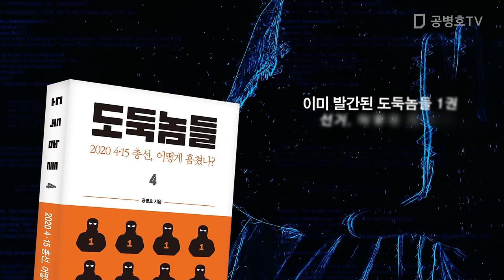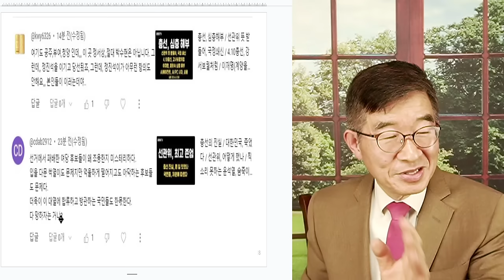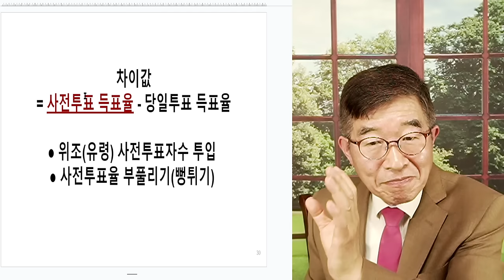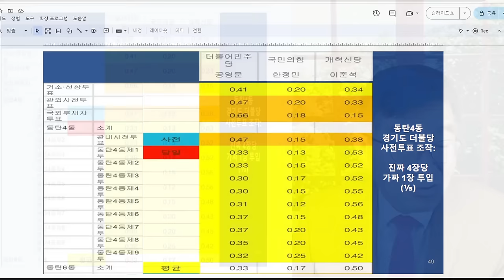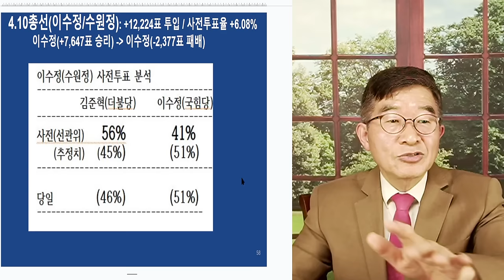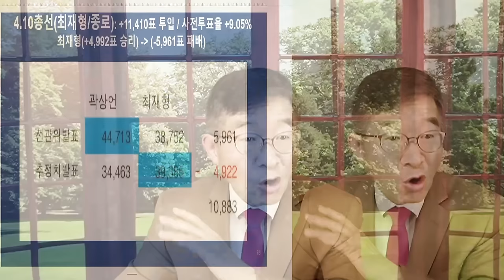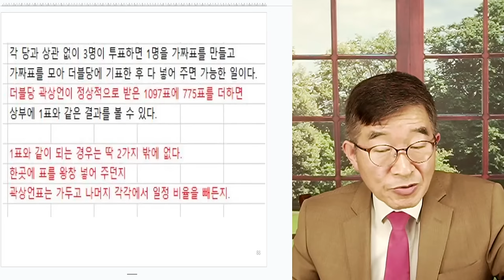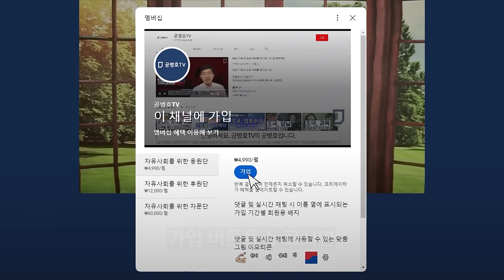어떻게 주물렀나 / 4.10총선, 정밀 해부 / 하늘 아래 새로운 것 없다 / 그들에게 익숙한 방법 사용하다 / 뱃속까지 파헤치다 / 반드시 해결하고 가야 한다 [공병호TV]